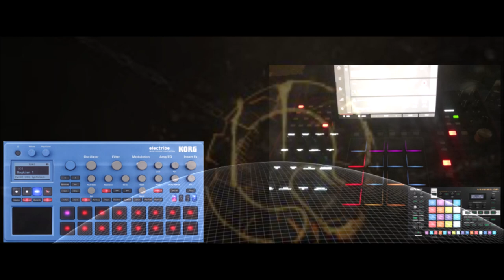Akai MPC XVerselab MV1 Korg E2 - High Sounds from Verselab MV1